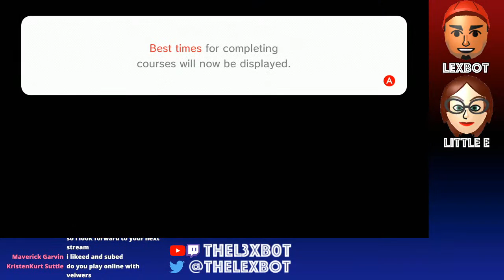Stream and Chill - Super Mario 3D World | 03/20/21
MEOWZER!!!